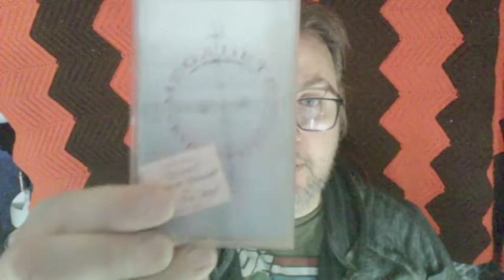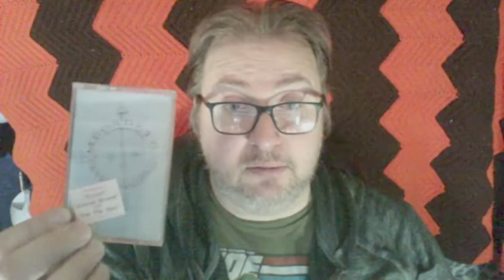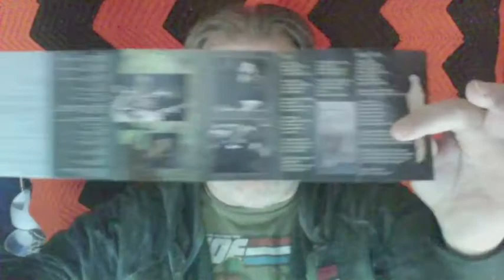A Cassette Story: Megadeth '97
This week rushes well past the heyday of cassettes into their twilight years with the 1997 release 'Cryptic Writings'. This was the album I was cranking when I wasn't working part time with my new job at Marshall Radio. I honestly didn't expect Dave Mustaine to outlive my radio job but I'd rather be trying to make a living in a new way than lose Dave Mustaine.